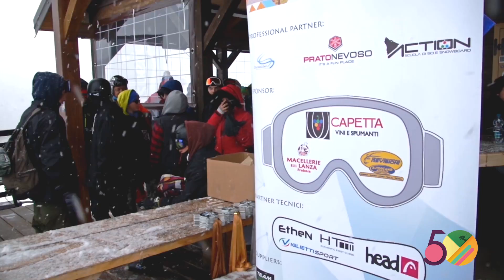Italian Freeski Tour_ prima tappa _ Prato nevoso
La prima tappa del campionato italiano freeski parte da